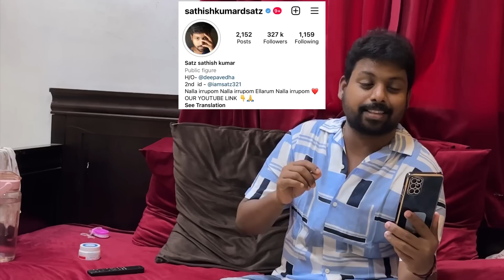நான் VIP தானே 😂🤣